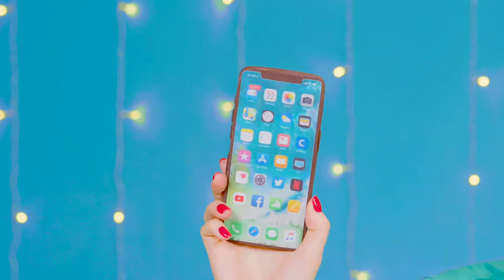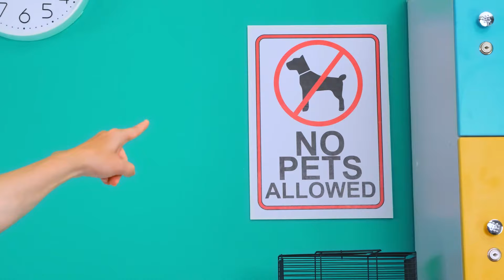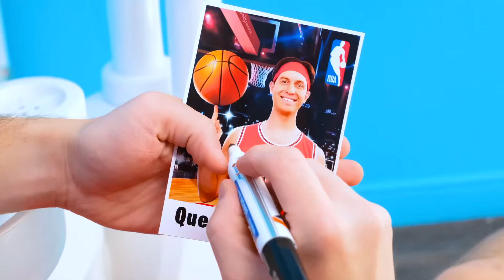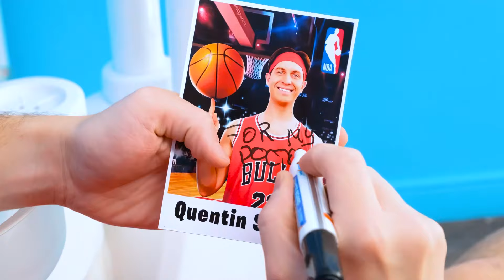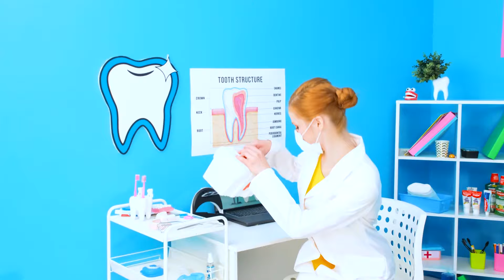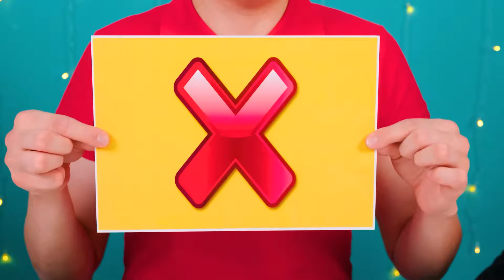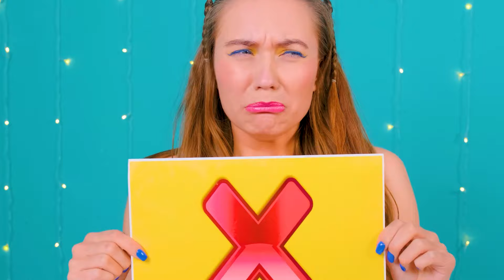حل التحدي الغموض من 1000 مفاتيح | مواقف مضحكة Teen Challenge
اليوم سيحتاج أبطالنا إلى الحظ! انضموا إلى التحدي الجديد، سيكون ممتعًا للغاية!